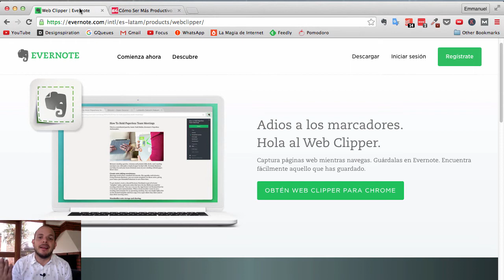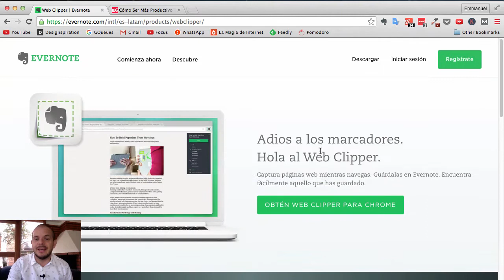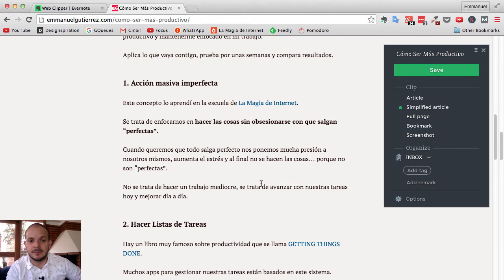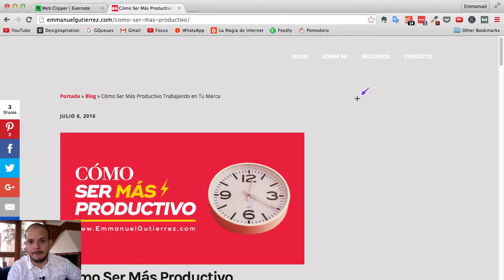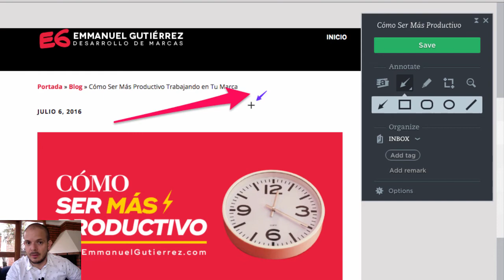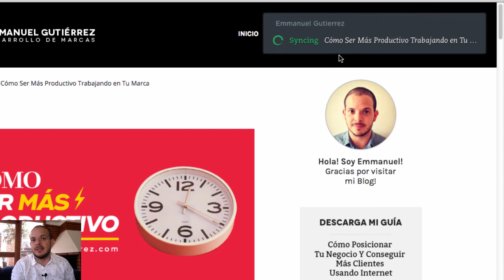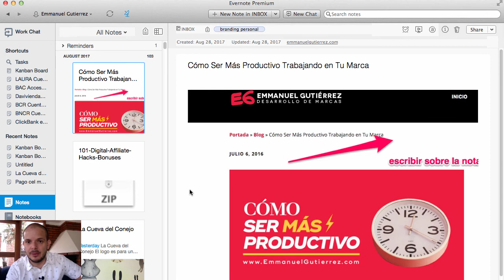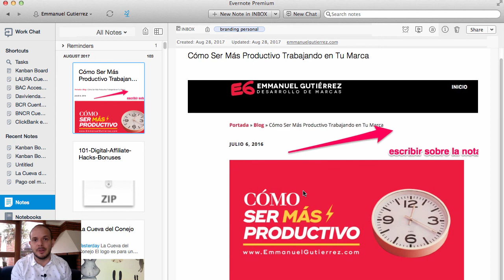Como Usar el Web Clipper de EVERNOTE: Guardar ( y Organizar ) Información en Internet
Guardar y Organizar Información en Internet: Como Usar el Web Clipper de Evernote

Evernote tiene una extensión muy útil para el navegador de Chrome y Firefox que se llama WebClipper.

Esta herramienta nos ayuda a guardar y organizar cualquier cosa que encontremos en internet y queramos guardar y organizar en nuestra cuenta de Evernote.

★★ CURSO AVANZADO de Evernote ★★

Podemos almacenar documentos word excel PDF, archivos, fotos, audios, videos en la nube de Evernote.

Esta herramienta del Web Clipper de Evernote, nos ayuda con el almacenamiento en la nube fácilmente.